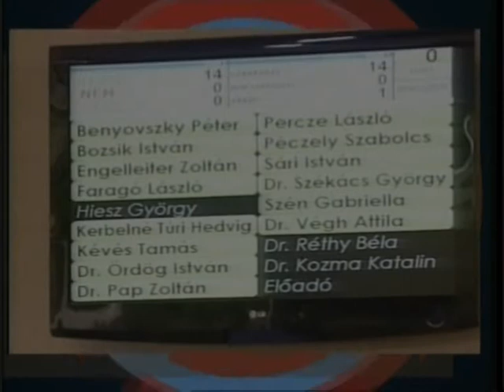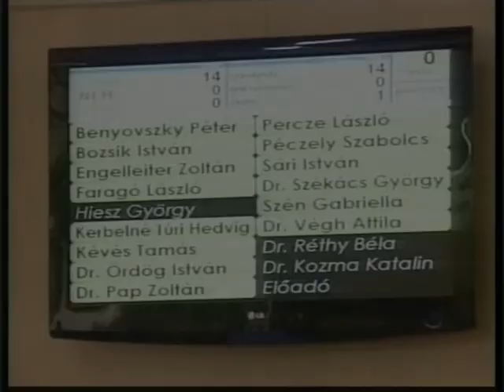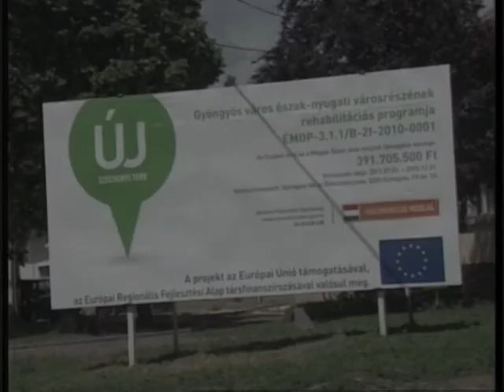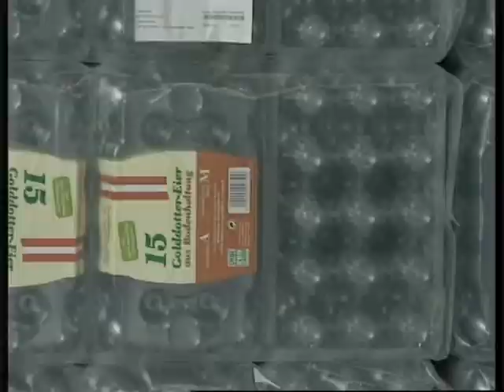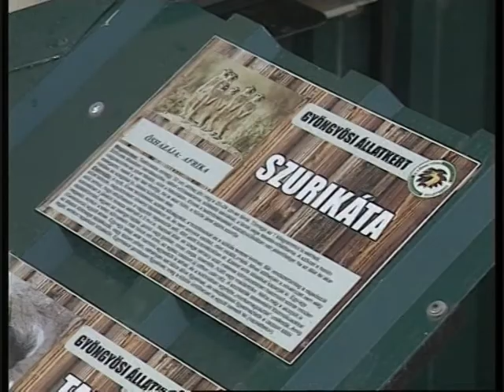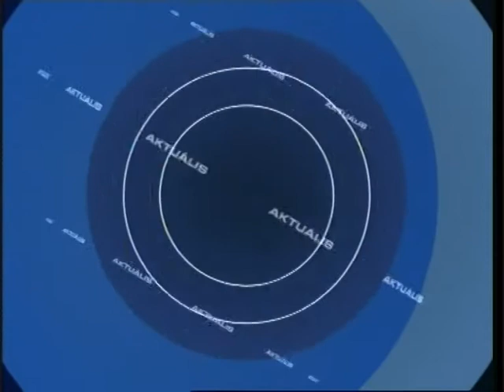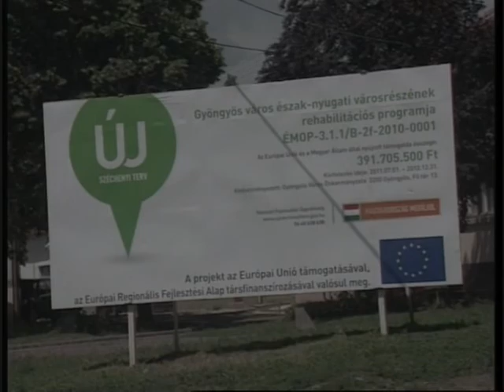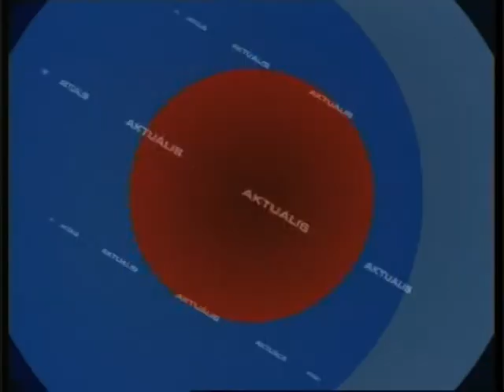GyTv Aktuális 2013-05-31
Megtalálhatták Kiss Péter holttestét; Nem vesz üzletrészt az önkormányzat a hulladékkezelő cégben; Megújult az északi városrész